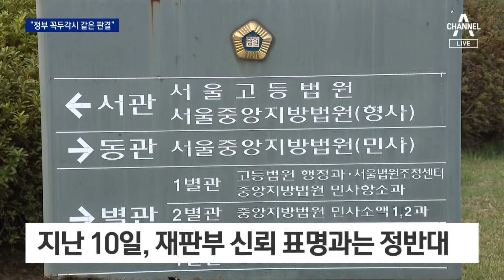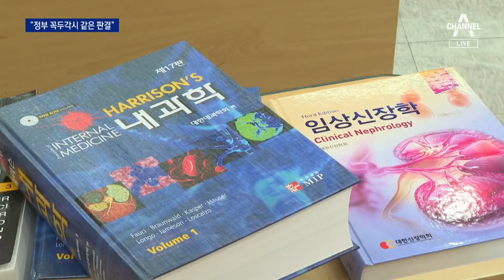임현택 의협 회장 “정부의 꼭두각시 같은 판결” | 뉴스A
임현택 의협 회장 “정부의 꼭두각시 같은 판결”

의대 증원이 공공복리에 부합한다는 법원 판결에, 의료계는 오늘도 거세게 반발했습니다. 임현택 의협 회장은 "정부의 꼭두각시 같은 판결"이라고 비난했습니다. 서주희 기자입니다.

〈평일〉
08시 00분 라디오쇼 정치시그널 (유튜브 라이브)
08시 50분 김진의 돌직구 쇼
10시 20분 김진의 더라방 (유튜브 라이브)
12시 00분 뉴스A 라이브
15시 50분 강력한 4팀
17시 20분 뉴스TOP10
19시 00분 뉴스A

〈주말〉
12시 00분 토요랭킹쇼·뉴스A 라이브
17시 40분 뉴스TOP10
19시 00분 뉴스A

〈평일〉
08시 00분 라디오쇼 정치시그널 (유튜브 라이브)
08시 50분 김진의 돌직구 쇼
10시 20분 김진의 더라방 (유튜브 라이브)
12시 00분 뉴스A 라이브
15시 50분 강력한 4팀
17시 20분 뉴스TOP10
19시 00분 뉴스A

〈주말〉
12시 00분 토요랭킹쇼·뉴스A 라이브
17시 40분 뉴스TOP10
19시 00분 뉴스A